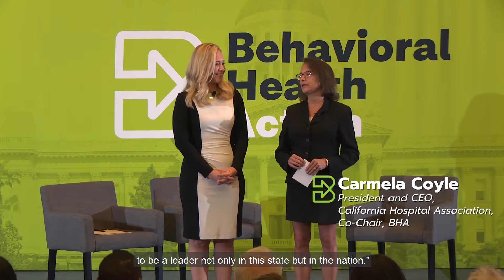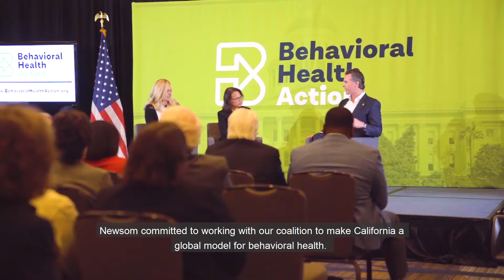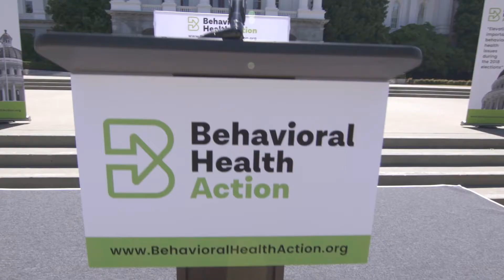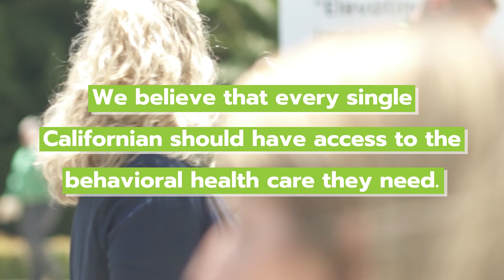2019 in review: behavioral health in California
Watch to find out the progress made on behavioral health care in California in 2019.